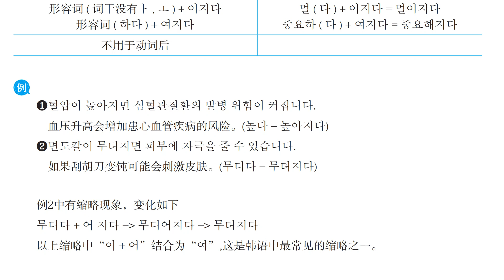46 아어여지다